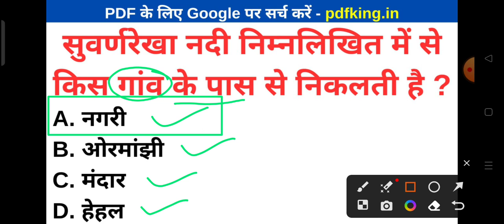सुवर्णरेखा नदी निम्नलिखित में से किस गांव के पास से निकलती है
A. नगरी
B. ओरमांझी
C. मंदार
D. हेहल